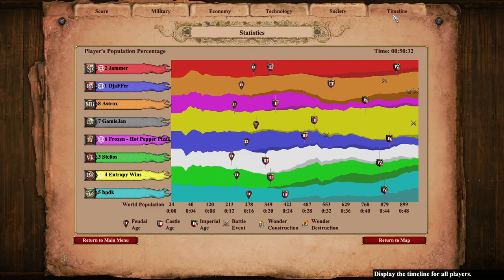Nomad feat Shitton of Longboats | Age of Empires 2